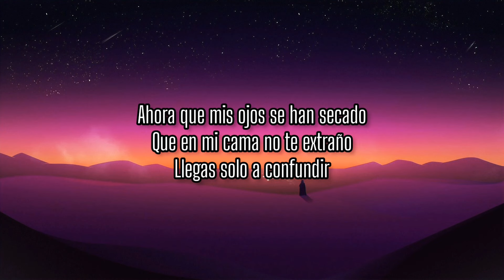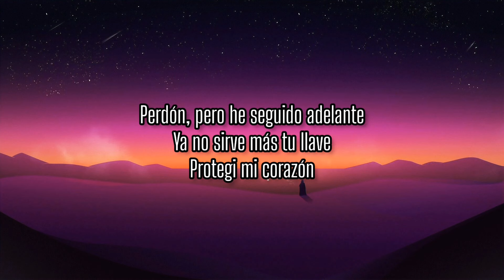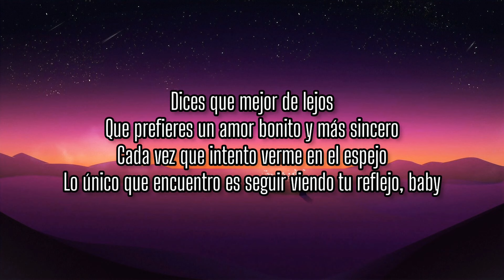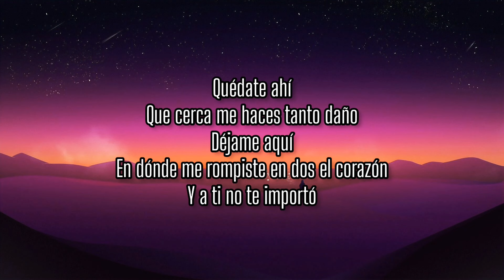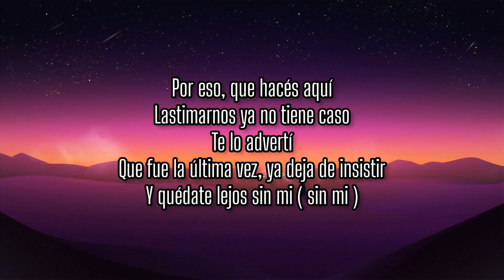Has asH ❤ Quédate lejos ( letra )️